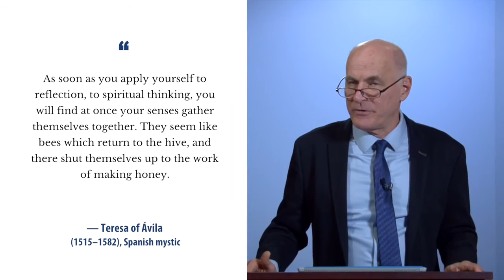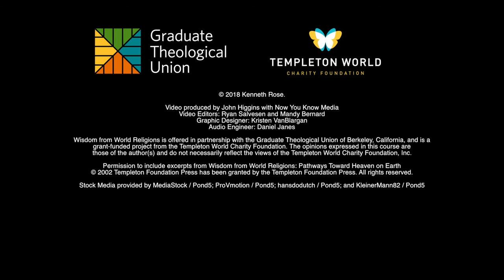Wisdom from World Religions - Day 6, Video 3: Look deep within to the source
Theme: Look deep within to the source and realize our divinity

Objective:

To employ a spiritual practice from Sir John Templeton: Look deep within to the source and realize our divinity